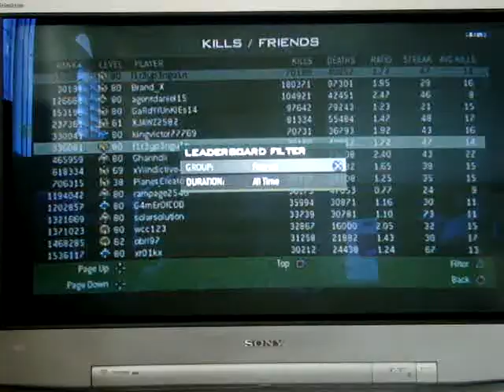Call of Duty mw3 live comm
just continueing this session i guess.